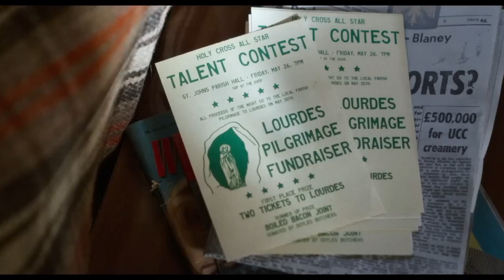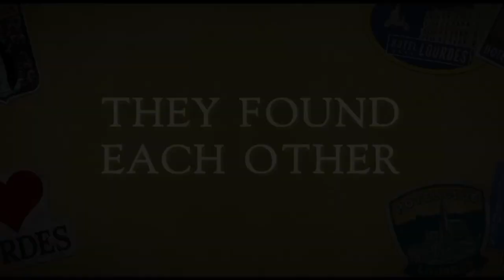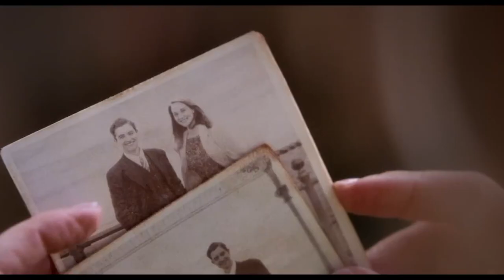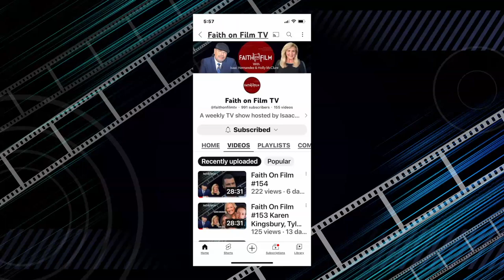Thaddeus O'Sullivan and Jenn Gotzon Chandler on Faith On Film w/ Isaac Hernandez & Holly McClure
Two wonderful interviews in this episode of Faith On Film. First, Holly interviews Thaddeus O'Sullivan, director of the movie "THE MIRACLE CLUB. Then Isaac interviews Jenn Gotzon Chandler, star and producer of the movie "THE FARMER & THE BELLE: SAVING SANTALAND.

30251 Golden Lantern, Ste E 374